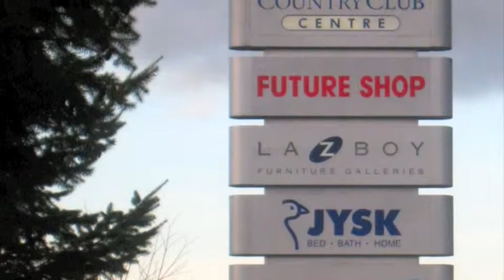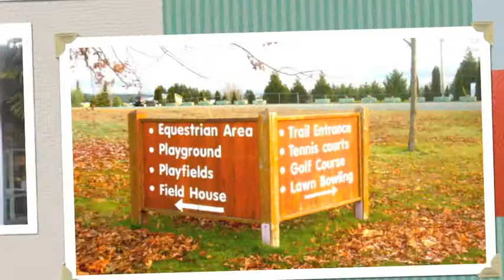Diver Lake Neighbourhood in Nanaimo.mov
This 2 minute video will familiarize you with the features of the Diver Lake neighbourhood in Nanaimo B.C. as well as give you a snapshots of housing options and prices.